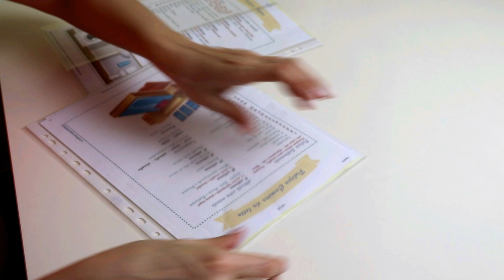9 COSE DA FARE PRIMA E DOPO LE PULIZIE DI CASA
Miei splendidi amici, rilassatevi qualche minuto guardando questo video su alcune cose da fare prima e dopo le pulizie.
Prima di iniziare però prepariamoci un buon caffè salentino, che ora con il caldo fa proprio piacere.
Cambiamoci i vestiti e indossiamo dei capi comodi e che ci consentano di muoverci con facilità.
Organizziamo tutti i nostri prodotti di pulizia in un cestino porta detersivi.
Scrivere una lista di cose da fare durante le pulizie ci aiuterà a non perdere tempo e pulire meglio.
Un passaggio molto importante da non saltare prima di iniziare a pulire è riordinare e vedrete come sarà facile e veloce la routine.
Dopo le pulizie è molto importante pulire tutti gli strumenti che abbiamo utilizzato, i panni, le spugne e il mocio.
Baci~ Rita

TUTTE LE OPINIONI ESPRESSE IN QUESTO VIDEO SONO IL FRUTTO DELLA MIA PERSONALE ESPERIENZA

💡 PUOI ATTIVARE I SOTTOTITOLI E LA TRADUZIONE

E per soddisfare la vostra fantasia e creatività fatevi ispirare dai bellissimi tutorial di mia sorella Sandra nella sezione DIY dove una mente fantasiosa apre le porte ad una "Creatività a 360°".
Non perderti il canale di Momenti creativi di Sandra